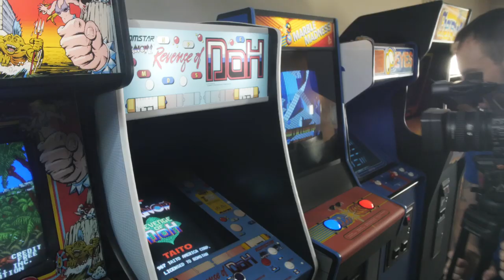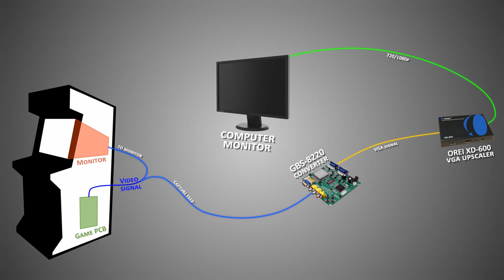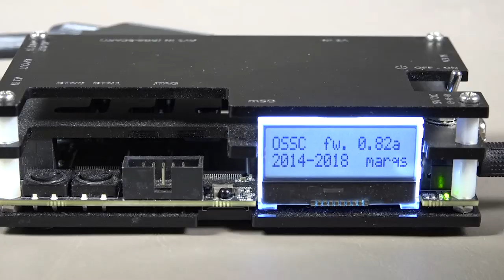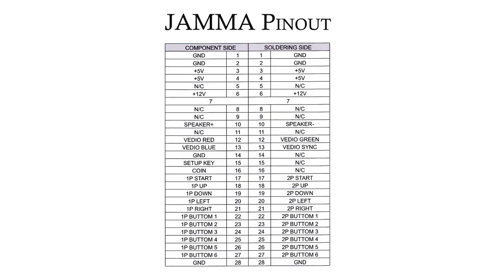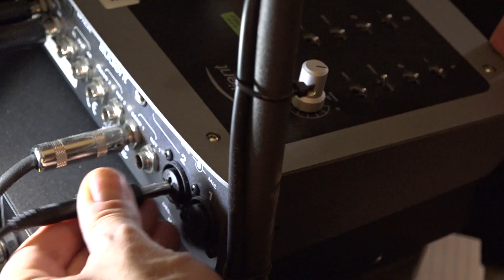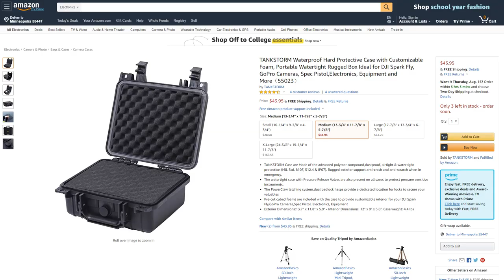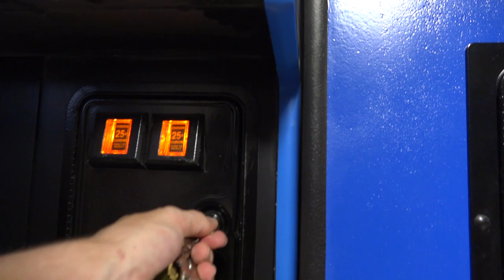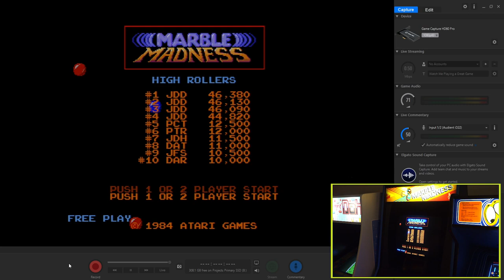How to capture, record & stream arcade games directly from the cabinet! No MAME! No emulators!!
In this video, I show you the setup I use to capture, record and stream arcade games directly from the cabinet! I also show you how I started out, and the problems I ran into.